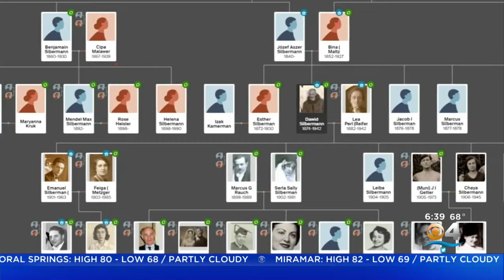Miami Proud: Miami Teacher Helps Return Rare Photos From Holocaust Era To Families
Lauren Pastrana reports on how a Miami teacher on a cleaning spree connected one man with a treasure trove of family photos, rare artifacts, dating to pre-World War II Poland.